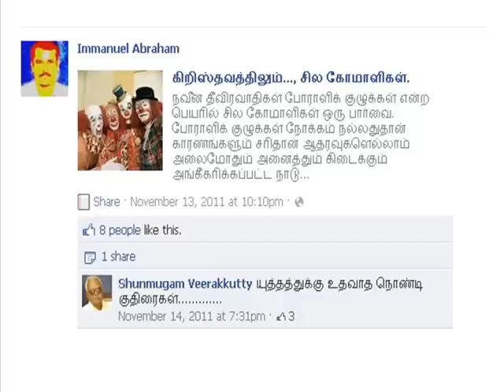FACEBOOK SUPER HERO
- Tholil Adhibar - Life Story - I AM BACK  HERO